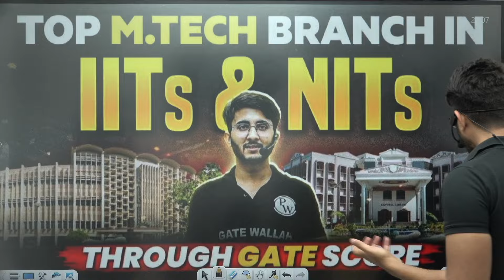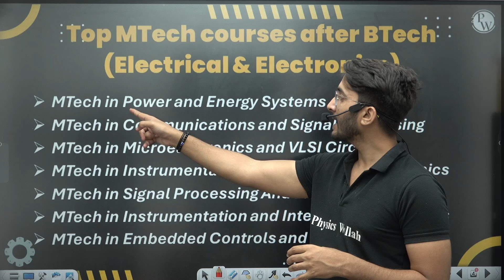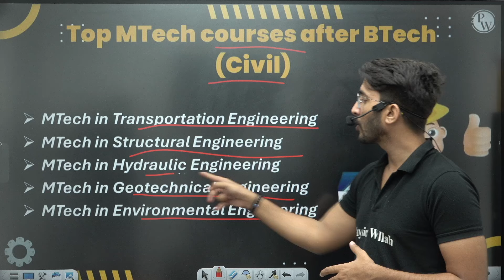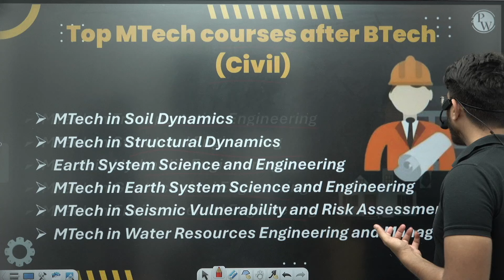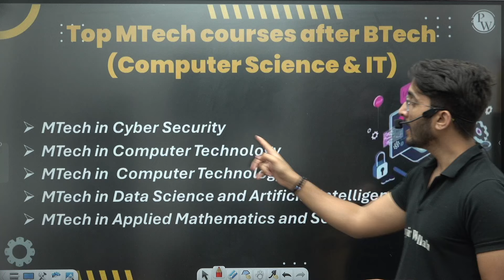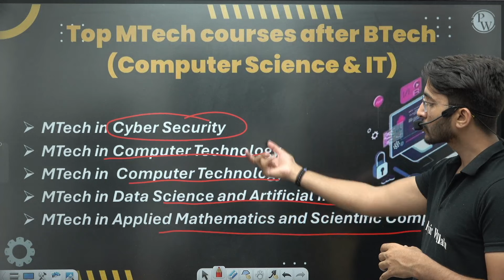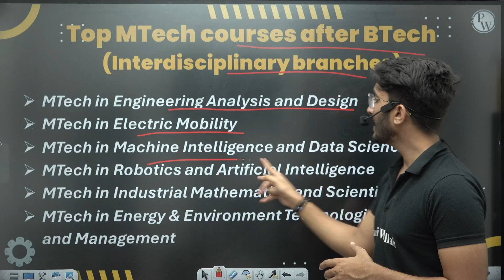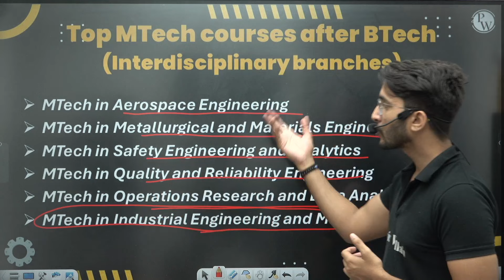How to Select the Best MTech Branch in IITs and NITs Using GATE Score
Choosing the right MTech branch in IITs and NITs can significantly impact your career. But with so many options available, how do you make the best choice? In this video, we'll guide you through the process of selecting the best MTech branch based on your GATE score. We'll discuss factors to consider, such as your interests, career goals, and future prospects. Whether you're aiming for a specialized field or seeking broader opportunities, our expert advice will help you make an informed decision.

📮 Shreshth 2.0 GATE 2026 + PSUs + Placement Preparation Batch - Computer Science & IT